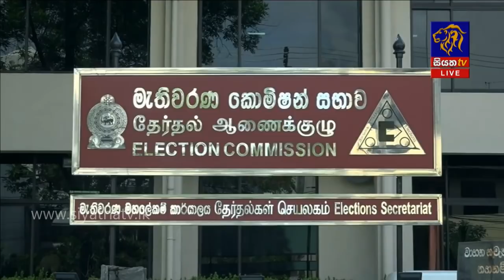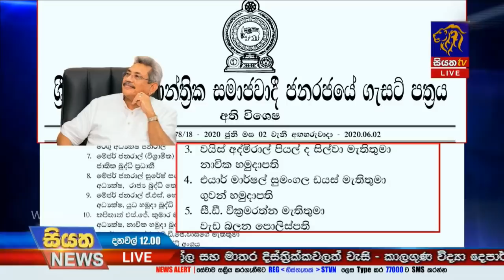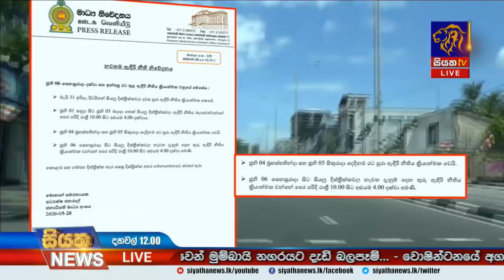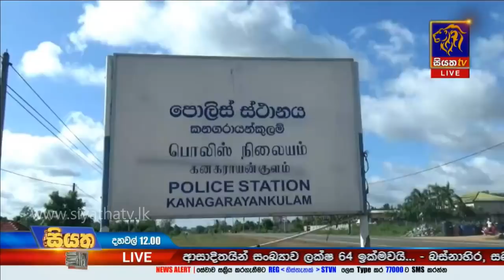Siyatha News | 12.00 PM | 03 - 06 - 2020